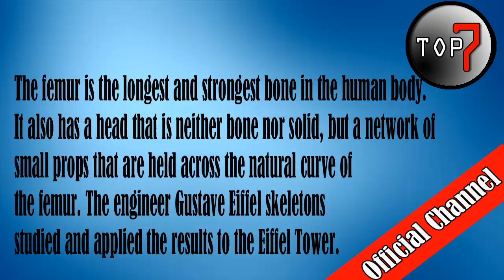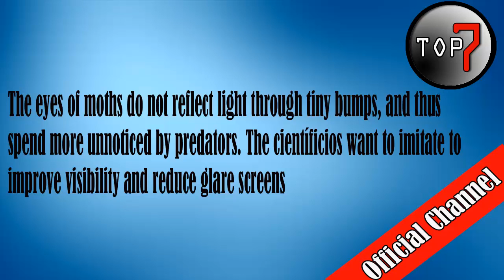TECHNOLOGIES THAT WERE INSPIRED BY NATURE│FUN FACTS ABOUT NATURE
The bionímica postulated that 3,800 million years of evolution of life on Earth, nature has already found solutions to many of the challenges we humans face today. Here are ten examples where developers have been inspired by nature solutions achieved through haphazard system of trial and error of natural selection.

technology inspired by nature, technology in nature, nature in technology,fun facts about nature